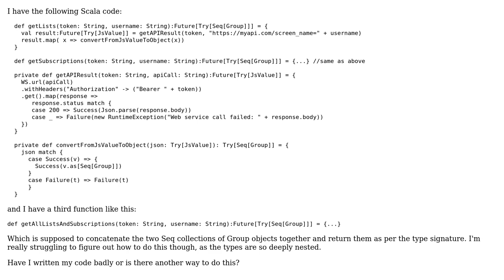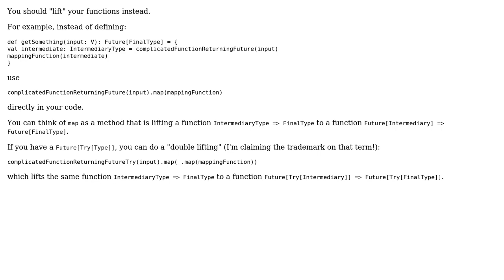Too many nested Types?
With thanks & praise to God, and with thanks to the many people who have made this project possible! You are responsible for your own actions.